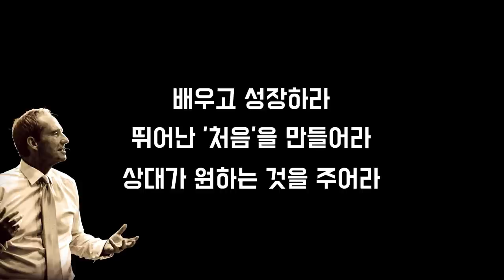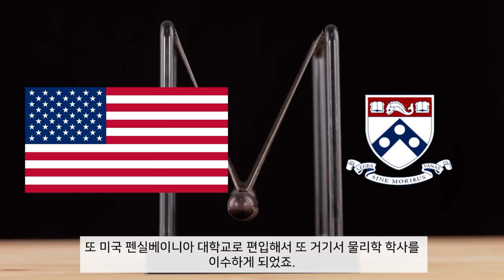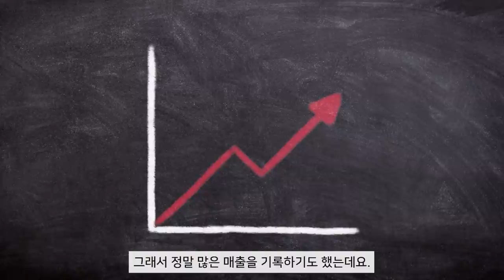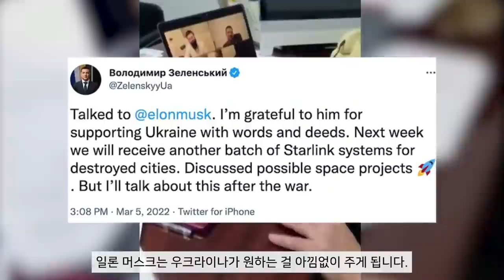우크라이나 여론전 일등공신 스타링크_일론머스크 일생_[센서 스튜디오]